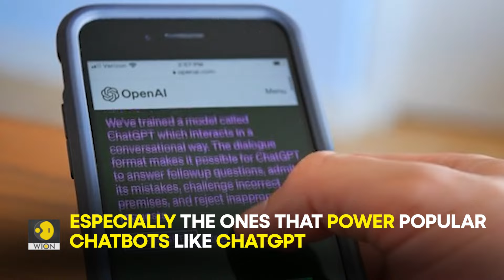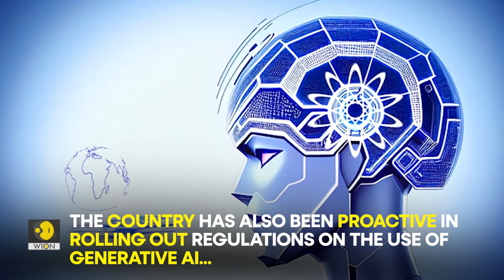How dependent is China on US artificial intelligence technology? | WION Originals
The US plans to put guardrails on U.S-developed artificial intelligence models. Especially the ones that power popular chatbots like ChatGPT. The move is in a bid to safeguard the technology from countries such as China and Russia